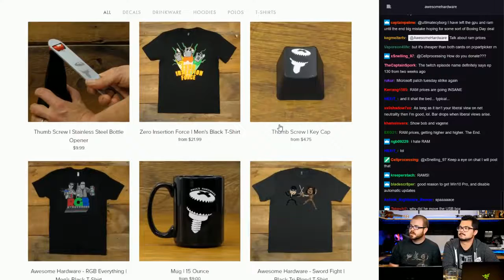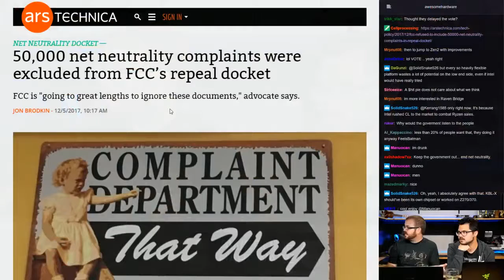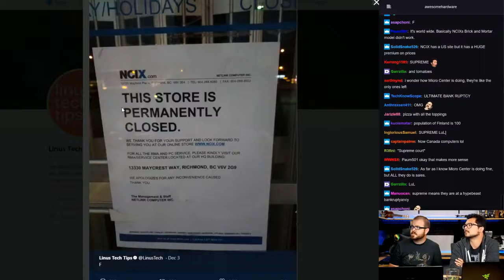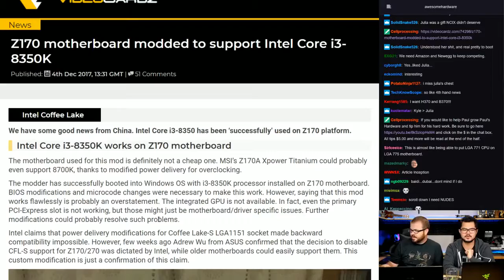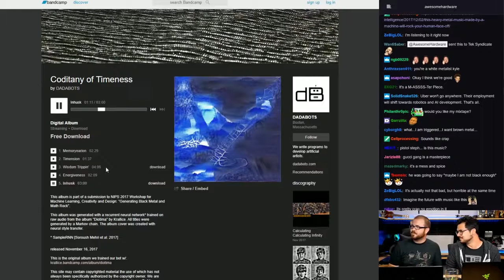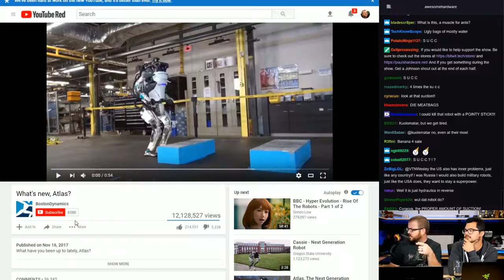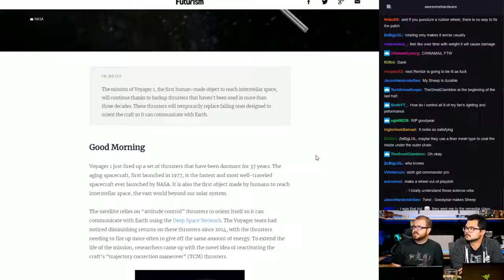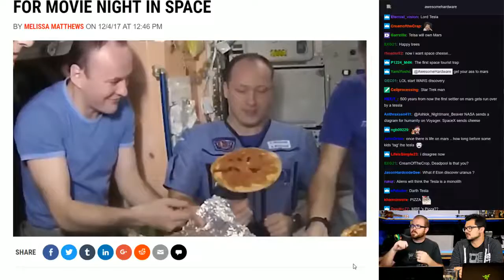Awesome Hardware #0132 B AM4 Supports 2nd Gen Ryzen, NCIX Bankrupt, Singularity Happens